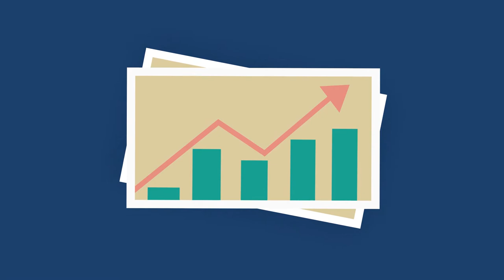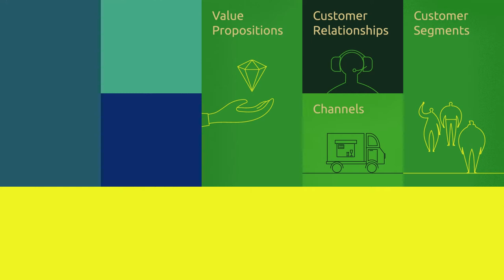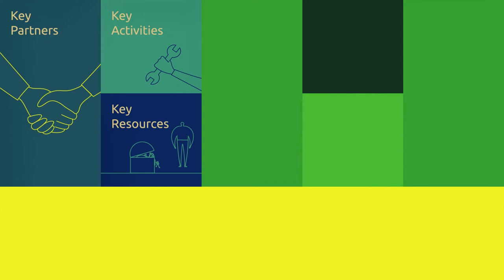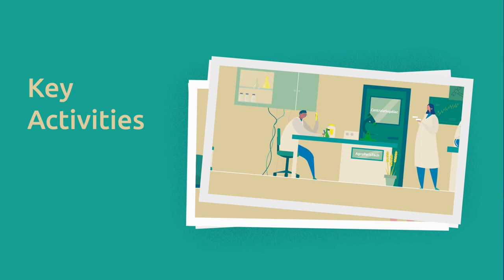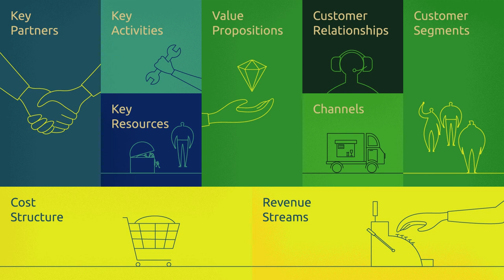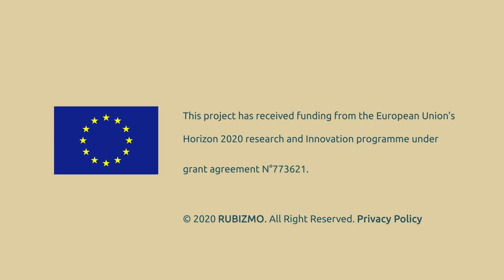RUBIZMO Animations gr #01 - Η συνταγή της επιτυχίας για αειφόρο ανάπτυξη στον αγροτικό τομέα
Η RUBIZMO αναζήτησε αγροτικές επιχειρήσεις σε 11 ευρωπαϊκές χώρες, για να βρει καινοτόμες επιχειρήσεις και το εταιρικό τους μοντέλο.

Η αποστολή τους είναι η εξής: να καθορίσουν τις συνταγές επιτυχίας τους και να εμπνεύσουν άλλες ώστε να βρουν παρόμοιους δρόμους.

Η έρευνα δείχνει, ότι ο γεωργικός νεωτερισμός είναι στενά συνδεδεμένος με το επιχειρηματικό πνεύμα και τον πλούτο ιδεών, τη γεωγραφική θέση και τα υπάρχοντα υποστηρικτικά δίκτυα.

Ένα επιχειρηματικό σχέδιο - „Business Model Canvas“ – καλύπτει τις δυνάμεις, τις αδυναμίες και το δυναμικό των υφιστάμενων και των αναπτυσσόμενων επιχειρήσεων. Μπορεί να χρησιμοποιηθεί για την έμπνευση εντελώς νέων ιδεών. Παράλληλα βοηθά τους επιχειρηματίες να σκέπτονται όλους τους σημαντικούς παράγοντες μιας επιτυχημένης εταιρείας.

Μάθετε περισσότερα γι' αυτό το μοντέλο και ανακαλύψτε διάφορα προφίλ νεωτεριστικών επιχειρήσεων, τις οποίες έχει ταυτοποιήσει η RUBIZMO.